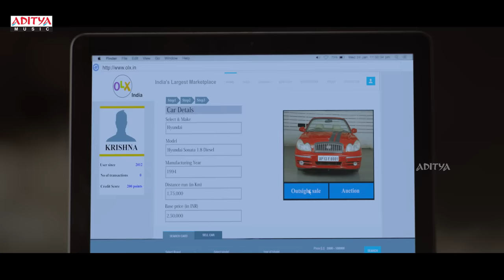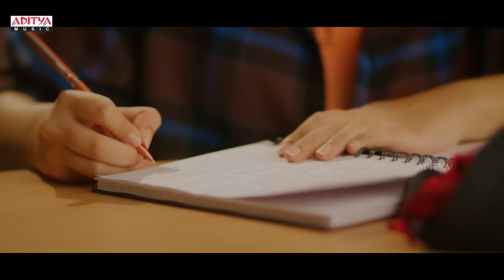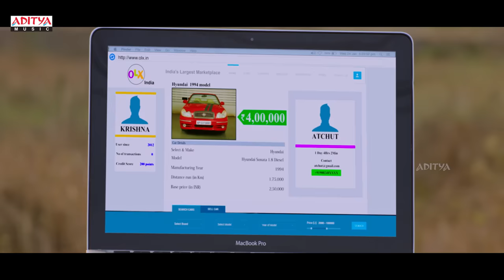Pranamantha Full Video Song | Kirrak Party Video Songs | Nikhil Siddharth | Simran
Watch & Enjoy Pranamantha Full Video Song From KirrakParty Movie. Starring NikhilSiddharth, Samyuktha, SimranPareenja. Music composed by B. Ajaneesh Lokanath, Directed by SharanKoppisetty and Produced by Ramabrahmam Sunkara under the banner of AK Entertainments.

Song Name : Pranamantha
Movie: Kirrak Party
Production: AK Entertainments
Producer: Ramabrahmam Sunkara
Director: Sharan Koppisetty
Cast : Nikhil Siddharth , Samyuktha, Simran Pareenja
Lyrics :Ramajogayya Shastry
Singer : Kala Bhairava
Cinematography : Advaitha Guru Murthy
Screen play : Sudheer Varma
Dialogues : Chandoo Mondeti
Music Label: Aditya Music.

Set "Pranamantha" as Caller Tune